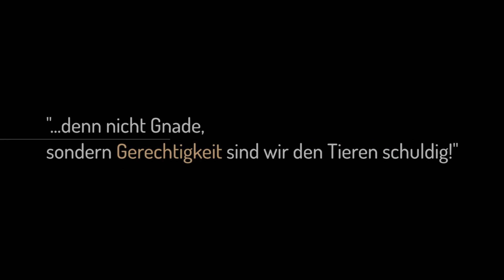Saftig grüne Pferdekoppel 🐎🌼🌳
Ab auf die Weide 🐎🌳☀
Mit voller Lebensfreude starten unsere Pferde in die neue Weidesaison. 🌱🌼🌳
Vor allem Tina, unsere Scheck-Stute, erkundet erwartungsvoll die grüne Fläche. 🐴
Voller Energie steckt sie uns mit ihrer Heiterkeit an.